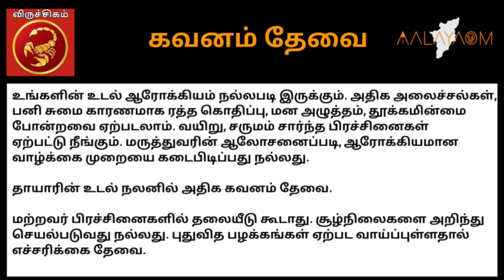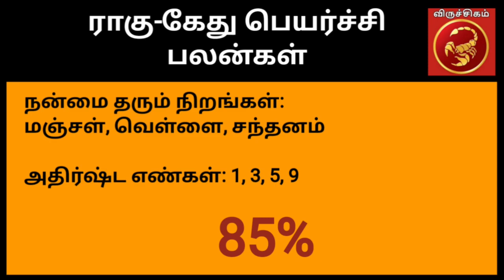விருச்சிகம்| ராகு கேது பெயர்ச்சி பலன்கள் 2023| பரிகாரங்கள்| Viruchikam| Ragu Kethu Peyarchi 2023